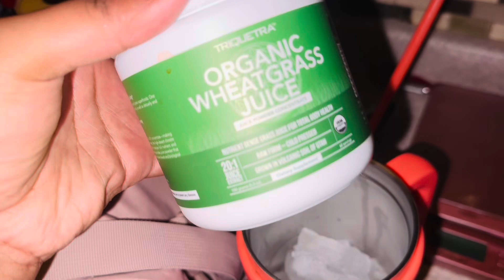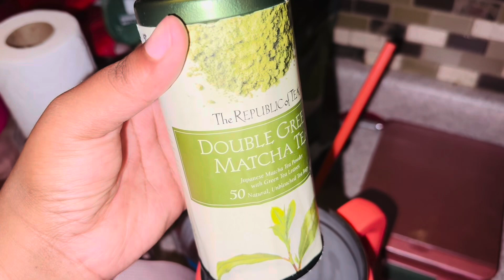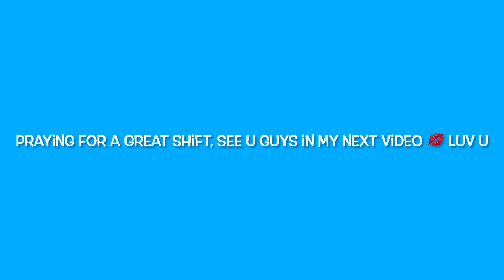FINEBY29: GRWM FOR 12HR NIGHT SHIFT & WHAT I PACK FOR LUNCH